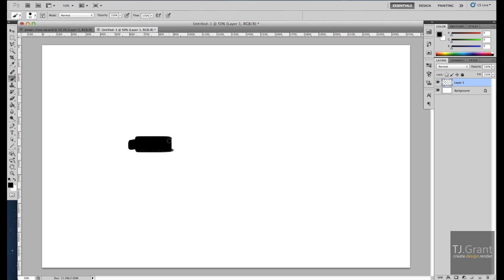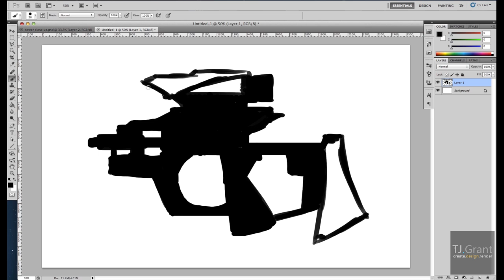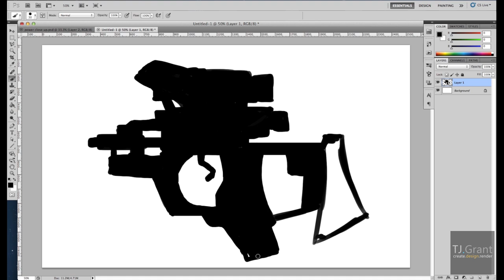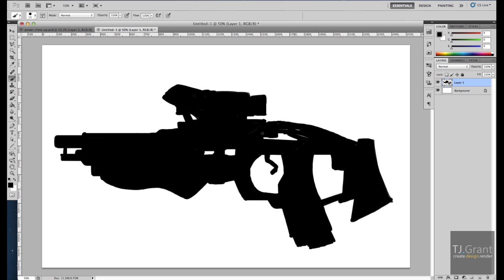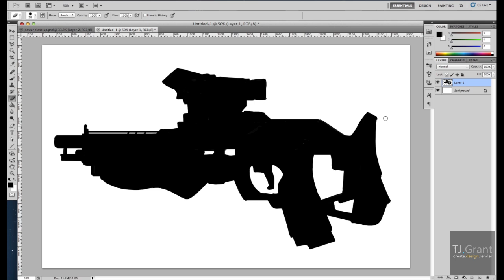Gun Tutorial Part 1 - Silhouette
This is the beginning of a 4 part tutorial series on how to conceptualize a sci - fi style gun in Photoshop.

Part one is how to create the silhouette.